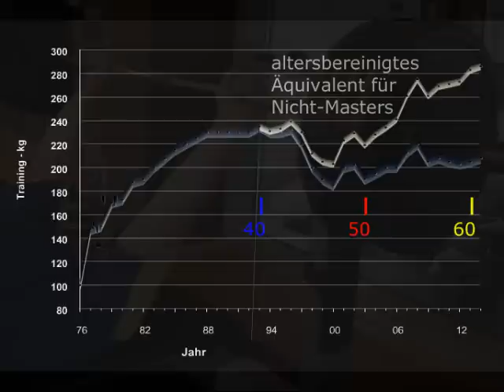Raw Bankdrücken - Walter Kurda - 2015